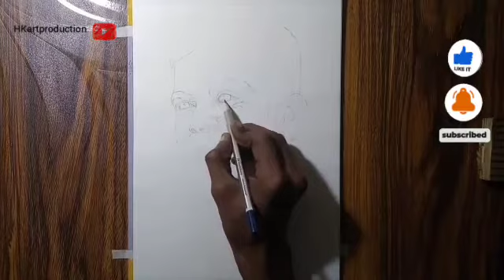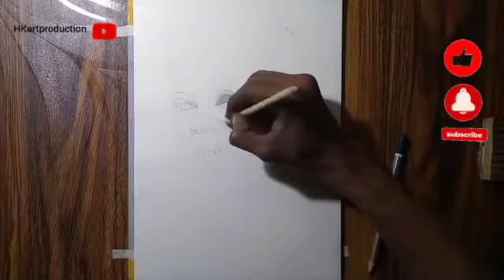How to draw virat kohli drawing|| virat kohli outline|| kohli sketch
Hello friend's

welcome back to my YouTube channel.  mere YouTube channel main aapka sawgat hai. ton friends aaj main aapko batunga ki kaise aap virat kohli ka drawing draw sakty hai bo bhi 10 minute main.friends agar aapko meri video achi lgay ton video ko like comment share and mere YouTube channel ko subscribe Karen.

👇Sketch using tools .
_Camlin sketch pencil
_Kiki stumps
_Mono eraser
_Brush
_Doms eraser and
_A3 paper